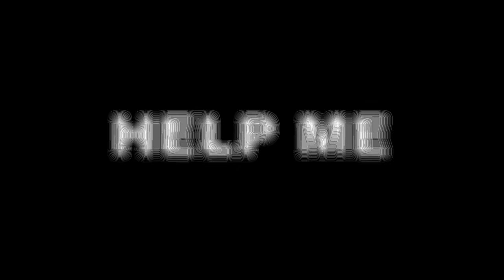Peppa Pig Finger Family Song ★ Peppa Pig Toys Daddy Finger ★ Peppa Pigs Toys As ►?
The Peppa Pig Finger Family is made up of the following Ty Beanie Babies characters:

Daddy Pig as Daddy Finger
Mummy Pig as Mother Finger
Naughty George Pig as Brother Finger
Peppa Pig Sister Finger
Candy Cat as Baby Finger

★ PEPPA PIG ENGLISH FINGER FAMILY SONG LYRICS ★

Daddy finger, Father finger, where are you?

Mommy finger, Mother finger, where are you?